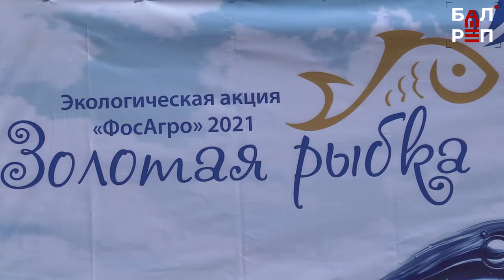Время отдавать: химики восполнили рыбные запасы Волги